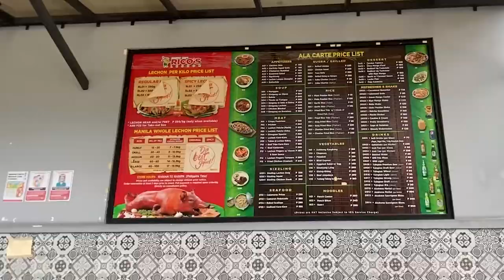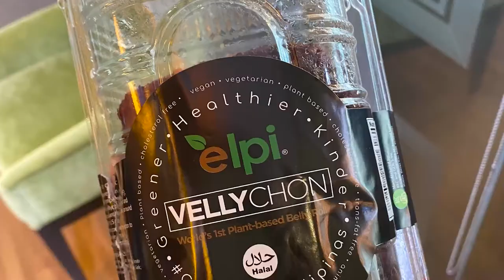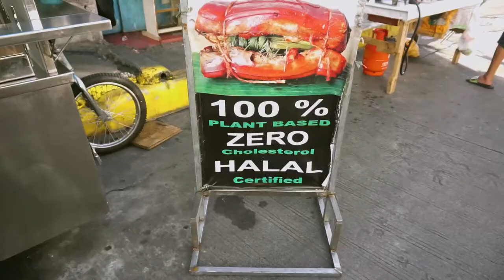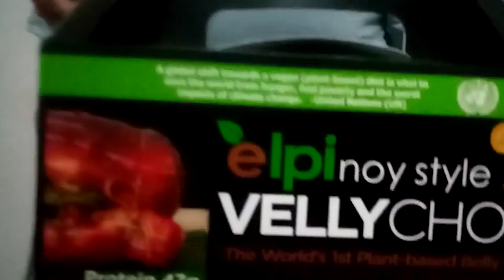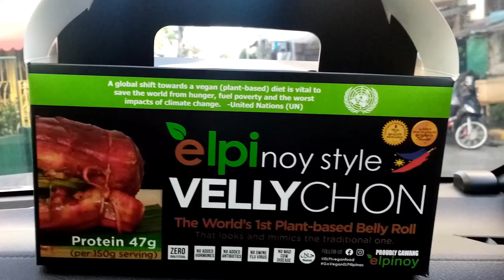Elpi Vellychon vs Traditional Lechon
Whuuut? A lechon that is 100% plant-based!! ✨😲😊

My Food Storyteller Partner, Gel, stumbled over Chef ELPI, RN ELPI Vellychon Haus post on Facebook during ECQ. While saying to herself "Wow Lechon yum!" but looking at it, Gel got curious about the look and its texture. She then read more about this Lechon--and what an unexpected and interesting story find! Surprisingly, this Elpi Vellychon is pure vegan! Yes, a Lechon that's 100% plant-based! 😲😍😊

To fill our excitement and curiosity, we decided to make a review about this interesting Vegan Lechon. And Gel and I both liked it, even we're not vegetarians! Finding a really good, flavorful vegan lechon in La loma (home of the best lechon) may seem unlikely, but Chef Elpi made it possible! You can see his seriousness and commitment in offering a healthier version of one of our all-time favorites. Very well priced and not at all pretentious. This Vellychon is what you want to bring in every occasion! 😊

We both love this Vellychon! Try it, meat-eaters! It would fool your meat-loving taste buds for its taste, texture, and looks!
Thank you, Chef ELPI, RN for accommodating us and for letting us try the Vellychon Version 2! It's the best! We'll sure order again!

- Cams, Food Storyteller

Our Review Ratings:
Food Taste - ⭐️⭐️⭐️⭐️⭐️
Texture - ⭐️⭐️⭐️⭐️⭐️
Customer Service  - ⭐️⭐️⭐️⭐️⭐️

Restaurant details:

GOLD STANDARD MEDICAL LABORATORY, 56 N.S. Amoranto Sr. St, La Loma, Quezon City, 1114 Metro Manila
Store Hours: 4PM-9PM, Tuesday to Sunday (or until supplies last)